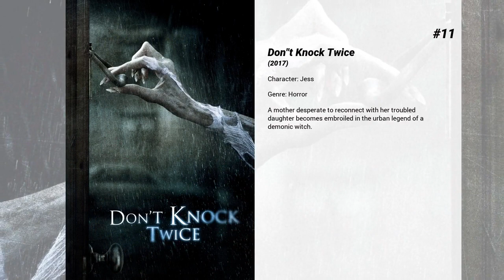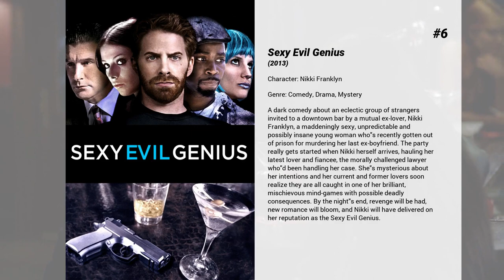Best Katee Sackhoff movies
Welcome to... Best Katee Sackhoff movies! In our channel you will find hundreds of TOPS and rankings of the best films of all genres, actors and nationalities.

Best Katee Sackhoff movies presents...

13. Halloween: Resurrection
Serial Killer Michael Myers is not finished with Laurie Strode, and their rivalry finally comes to an end. But is this the last we see of Myers? Freddie Harris and Nora Winston are reality programmers at DangerTainment, and are planning to send a group of 6 thrill-seeking teenagers into the childhood home of Myers. Cameras are placed all over the house and no one can get out of the house... and then Michael arrives home!

12. 2036 Origin Unknown
After the first manned mission to Mars ends in a deadly crash, mission controller Mackenzie 'Mack' Wilson assists an artificial intelligence system, A.R.T.I. Their investigation uncovers a mysterious object under the surface of Mars that could change the future of our planet as we know it.

11. Don't Knock Twice
A mother desperate to reconnect with her troubled daughter becomes embroiled in the urban legend of a demonic witch.

10. White Noise 2: The Light
A man's family brought back from the verge of death, he then discovers he can identify people who are about to die.

9. Tell
Ethan Tell is a small time crook who makes a big-time score when he steals 1 million dollars. Ironically, his life radically changes for the worst when he discovers that stealing the money was the easy part and he now must keep his partner, his wife, his parole officer, and two corrupt detectives from stealing it from him.

8. The Haunting in Connecticut 2: Ghosts of Georgia
A young family moves into a historic home in Georgia, only to learn they are not the house's only inhabitants. Soon they find themselves in the presence of a secret rising from underground and threatening to bring down anyone in its path.

7. Riddick
Betrayed by his own kind and left for dead on a desolate planet, Riddick fights for survival against alien predators and becomes more powerful and dangerous than ever before. Soon bounty hunters from throughout the galaxy descend on Riddick only to find themselves pawns in his greater scheme for revenge. With his enemies right where he wants them, Riddick unleashes a vicious attack of vengeance before returning to his home planet of Furya to save it from destruction.

6. Sexy Evil Genius
A dark comedy about an eclectic group of strangers invited to a downtown bar by a mutual ex-lover, Nikki Franklyn, a maddeningly sexy, unpredictable and possibly insane young woman who's recently gotten out of prison for murdering her last ex-boyfriend. The party really gets started when Nikki herself arrives, hauling her latest lover and fiancee, the morally challenged lawyer who'd been handling her case. She's mysterious about her intentions and her current and former lovers soon realize they are all caught in one of her brilliant, mischievous mind-games with possible deadly consequences. By the night's end, revenge will be had, new romance will bloom, and Nikki will have delivered on her reputation as the Sexy Evil Genius.

5. Oculus
A woman tries to exonerate her brother's murder conviction by proving that the crime was committed by a supernatural phenomenon.

4. Battlestar Galactica: The Plan
When the initial Cylon attack against the Twelve Colonies fails to achieve complete extermination of human life as planned, twin Number Ones (Cavils) embedded on Galactica and Caprica must improvise to destroy the human survivors.

3. Power/Rangers
Deboot of the Power Rangers. Joseph Kahn's take on the FAN FILM. Not a pilot, not a series, not for profit, strictly for exhibition. He claims no rights to any of the characters. This is the NSFW version.

2. Batman: Year One
Two men come to Gotham City: Bruce Wayne after years abroad feeding his lifelong obsession for justice and Jim Gordon after being too honest a cop with the wrong people elsewhere. After learning painful lessons about the city's corruption on its streets and police department respectively, this pair learn how to fight back their own way. With that, Gotham's evildoers from top to bottom are terrorized by the mysterious Batman and the equally heroic Gordon is assigned to catch him by comrades who both hate and fear him themselves. In the ensuing manhunt, both find much in common as the seeds of an unexpected friendship are laid with additional friends and rivals helping to star...